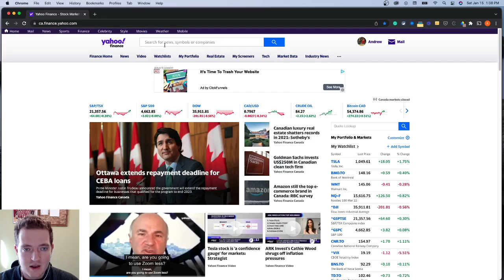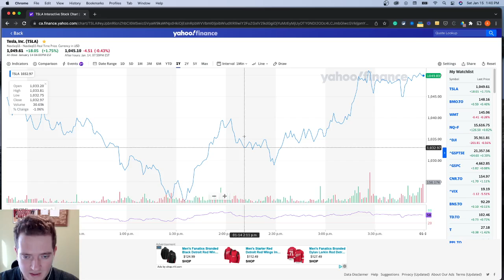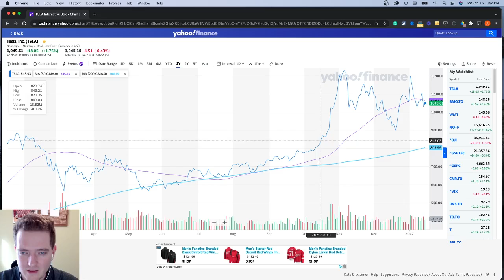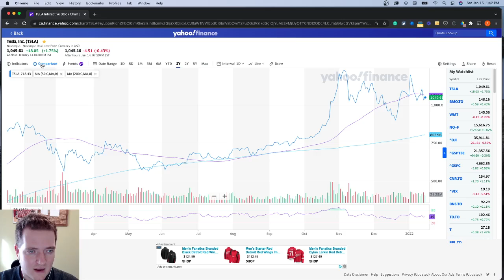How To Read A Stock Chart For Beginners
Want to know the secret skill that can take you from losing money to making money as a beginner stock investor?

If you can learn how to read a stock chart and understand the basics of what the data is telling you, you will add to your bottom line.

Most charts can be customized to show the data exactly the way you want it.

When I started trading I kept it simple and went with a couple of indicators and always looked at a line chart with a one-year time period.

Whatever stock investing strategy you use, you need to have a basic chart setup to give you the data to make your decisions.